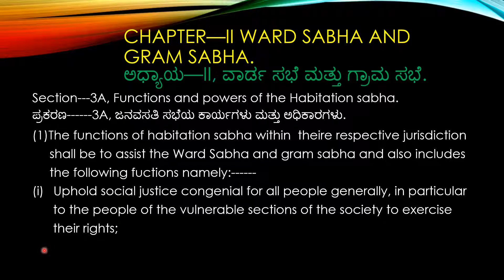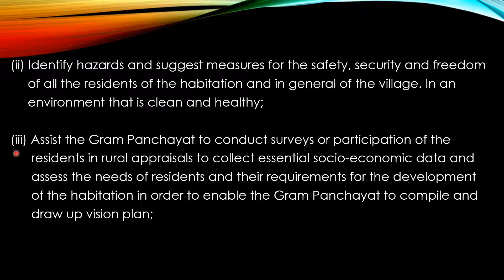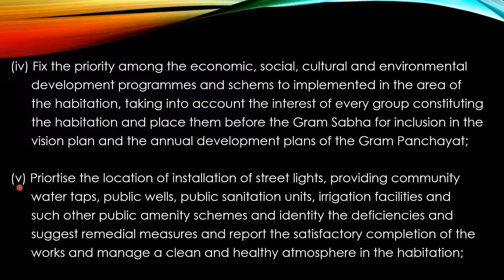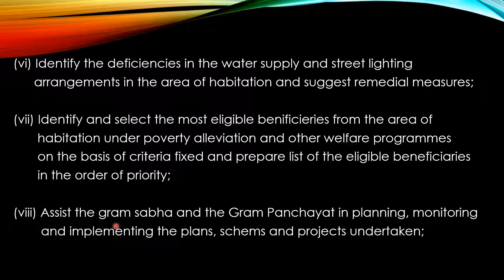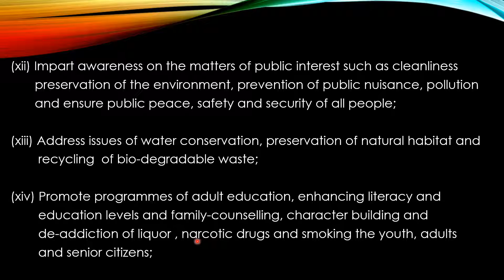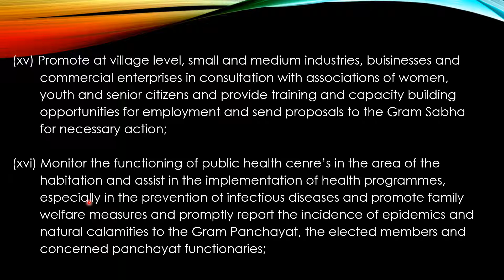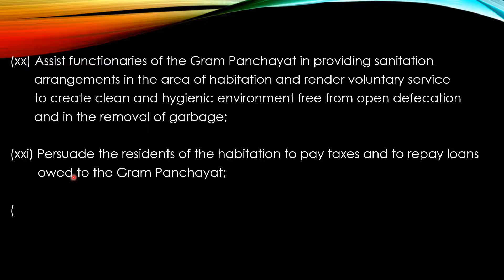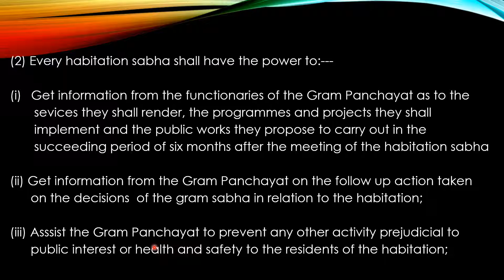PDO/SDAA/ಪ್ರಕರಣ- 3A-ಜನವಸತಿ ಸಭೆಯ ಕಾರ್ಯಗಳು ಮತ್ತು ಅಧೀಕಾರಗಳು.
ಪಂಚಾಯತ ರಾಜ್ ಅಧೀನಿಯಮ.